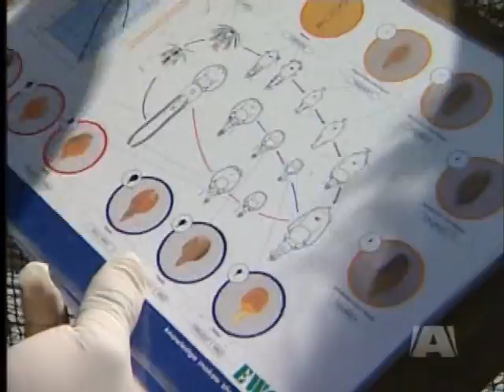Dramatic decline not caused by lice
CAMPBELL RIVER - After two and a half years of studying the effects of sea lice from BC fish farms, a trio of researchers has concluded the parasite has not caused a dramatic decline in the number of wild fish stocks. The conclusions were released today in the Proceedings of the National Academy of Science Journal. The paper "Relation of Farm Salmon, Sea Lice and Wild Salmon Populations" was co-authored by Gary Marty of UC Davis,  Terrence Quinn from the University of Alaska and Sonja Saksida, now of the BC Centre for Aquatic Health Sciences in Campbell River.

Saksida says part of their research included data stretching back to the year 2000, supplied by salmon farmers, information which has not been previously made available to other researchers.  She says looking at the data from a longer period of time is one of the reasons their conclusions differed from others who's studies were done over only a few years. Saksida says the data is available in it's raw form through the Science Journal and said anyone is welcome to re-evaluate the information.

Salmon Farm opponent Alexandra Morton of the Raincoast Research Society disputes the findings. She says the main problem with the study is researches clumped the separate rivers of the Broughton Archipelago as if they were a single river, something that ended in the results being blurred.